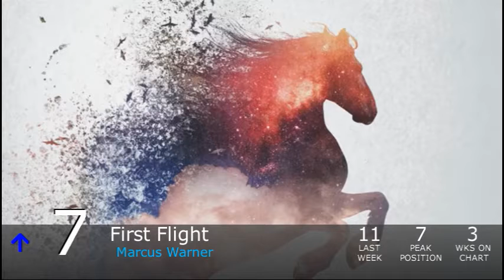Equestrian Trot 100 - 11/23/2019 (Week 52/53)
Biggest Jump: The Magic of Friendship Grows / Pinkie Brayn (+20)
Biggest Fall: If, By Midnight, I Do Not Have a Fourth Pony Keg... / Dynamite Grizzly & Enny (-56)

Debuts:
Permafrost / L.M. (#87)
BBDFF / General Mumble & Koa (#54)
The Fulcrum / Radiarc (#52)
Thorn  Of The Frozen Star / Frozen Night ft. Velvet R. Wings (#47)
Tsukimi / Tw3Lv3 (#37)
Under The Shadow / Redhose & Pegasas (#35)
A Timeless Place / Fellowship Symphonies (#32)
Nasty Dreams / Seventh Element (#29)
Double Time Dash / Faulty (#26)
As Strong As Horses / Vylet Pony (#19)
Summer / JackleApp (#5)
Cupcakes / Feather ft. Magpiepony (#4)